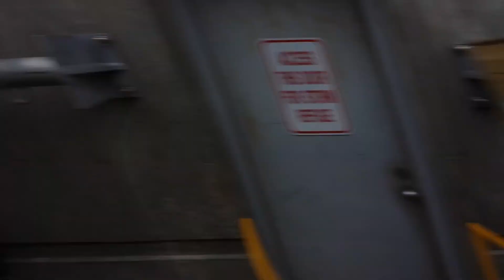Chegando em Surrey Skytrain